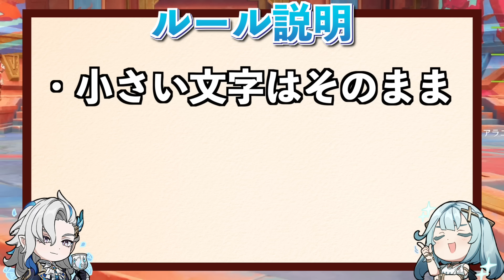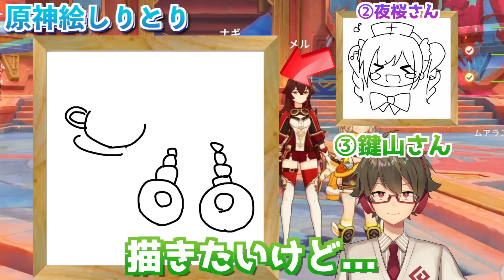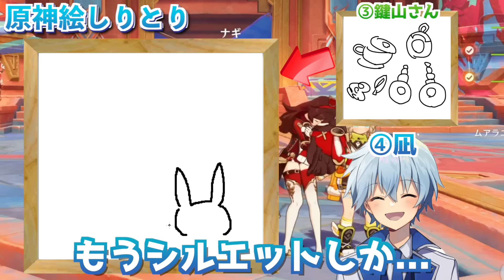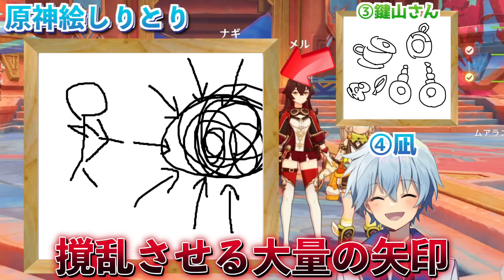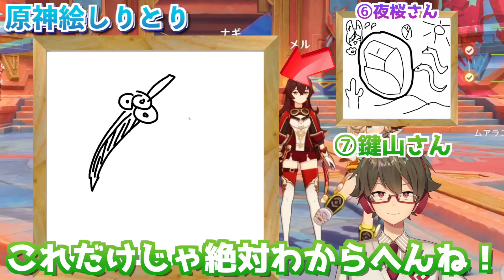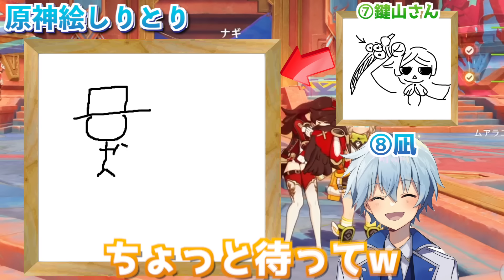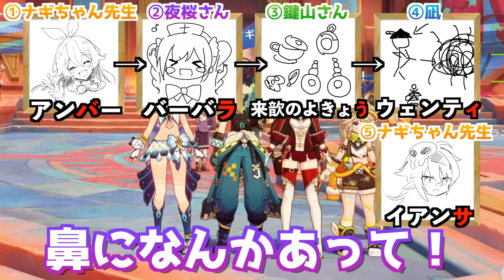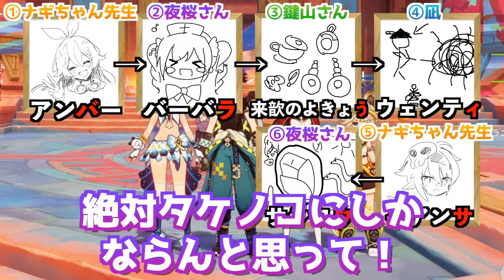【原神】原神の単語だけで『絵しりとり』をしたら怪物が生まれてしまった…【Genshin Impact】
▼コラボ先の方々はこちらから▼

◆初心者におすすめの動画はこちら◆

【原神】ランク40までにやっておくべきこと4選！後悔する前に確認しておこう（実体験）【Genshin】

【原神】★4武器は何を強化するべき？武器強化の優先度について対談解説！【Genshin Impact】

【原神】マップ全域を使用した『超大型かくれんぼ』で過去最高のファインプレーが…！【Genshin Impact】

【原神】全キャラ所持勢が★4キャラの育成優先度について解説！【Genshin Impact】